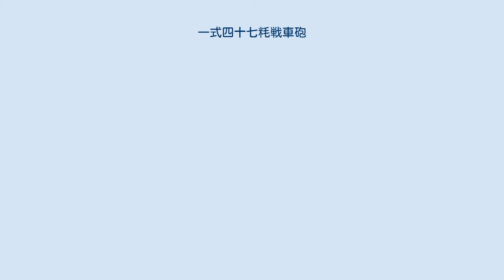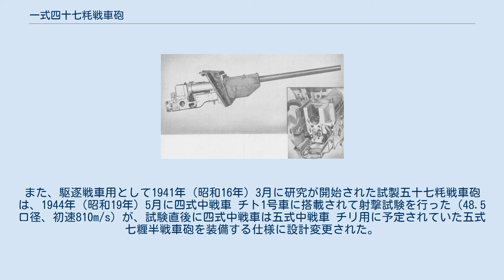一式四十七粍戦車砲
砲手は左側に位置して砲を操作する 一式四十七粍戦車砲（いっしきよんじゅうななみりせんしゃほう）は、大日本帝国陸軍が1939年（昭和14年）に開発を開始し、1942年（昭和17年）に制式化された口径47mmの戦車砲。
九七式中戦車 チハや一式中戦車 チヘなどの主砲として使用された。
 1939年（昭和14年）、陸軍技術本部の部案として研究を開始した。
当時試作中の試製四十七粍砲の砲身を九四式七糎戦車砲の砲架に搭載して試験を行い、その試験成績を基に試製四十七粍戦車砲を設計。
1940年（昭和15年）6月に第1回試験、翌7月に第2回試験を行い、機能・抗堪性・弾道性を確認した。
同年9月には試製九八式中戦車 チホの砲塔に本砲を装備し、九七式中戦車 チハの車体に搭載して抗堪弾道性試験を実施した。
翌1941年（昭和16年）1月には陸軍戦車学校および陸軍騎兵学校に実用試験を委託し、実用に適するとの判定を得、更に小改修を加えて同年4月、修正機能試験を実施、「精度機能良好抗力十分にして実用に適するを以て、戦車装備用として整備するを要す」と判定された。
この結果に基づき、同年9月仮制式を上申。
翌1942年（昭和17年）4月1日、一式四十七粍戦車砲として制式制定された。
 本砲は九七式中戦車および一式中戦車 チヘ（一式四十七粍戦車砲II型）の主砲として装備された。
砲身命数は2,000発であり、弾薬筒は一式機動四十七粍砲と共通である。
後座長は280-300mmとされた。
 装甲貫徹能力の数値は、射撃対象の装甲板や実施した年代など、試験条件により異なる。
 1942年5月の資料によれば、一式四十七粍戦車砲とほぼ同威力の一式機動四十七粍砲の場合、一式徹甲弾（徹甲榴弾相当）を使用した場合は弾着角90度で以下の装甲板を貫通できた。
 試製徹甲弾であるタングステン鋼蚤形弾（後述する「特甲」弾の基になったと思われる試製徹甲弾）を使用した場合、弾着角90度で以下の装甲板を貫徹できた。
 別の1942年5月の資料によれば、試製四十七粍砲の鋼板貫通厚について以下のようになっている。
 試製徹甲弾であるタングステン鋼蚤形弾を使用した場合、以下の装甲板を貫通するとしている。
 試製徹甲弾である弾丸鋼第一種丙製蚤形徹甲弾（一式徹甲弾に相当）を使用した場合、以下の装甲板を貫通するとしている。
 弾丸鋼第一種丙製蚤形徹甲弾の不貫鋼板厚は以下のようになっている。
 1942年4月3日に行われた鹵獲したM3軽戦車に対する射撃試験では、射距離800mにおいて正面装甲を9発中6発貫通、同1,000mにおいて6発中3発貫通している。
 1945年7月のアメリカ軍の情報報告書においては、一式四十七粍戦車砲によりM4A3 シャーマンの装甲を射距離500ヤード（約457.2m）以上から貫通することが可能（貫通可能な装甲箇所は記述されておらず不明）と記述され、実戦では一式四十七粍戦車砲による約30度の角度からの射撃（射距離150-200ヤード：約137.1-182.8m）によりM4の装甲は6発中5発が貫通（命中箇所不明）したとの報告の記述がある。
また、同報告書には、最近の戦闘報告から47mm砲弾の品質が以前より改善されたことを示している、との記述がある。
 1945年8月のアメリカ旧陸軍省の情報資料によれば、鹵獲した一式四十七粍戦車砲の射撃試験において、射距離500ヤード（約457.2m）において3.25インチ（約82mm）の垂直装甲を貫通した事例が記載されている。
 貫通威力が近似すると思われる（弾薬筒が共用であり、初速の差が約20m/秒程度）一式機動四十七粍砲の装甲貫通値については以下のように記載されている。
 また、1945年3月のアメリカ陸軍武器科の情報資料によれば、一式四十七粍戦車砲は射距離500ヤード（約457.2m）において、垂直した圧延装甲2.7インチ（約69mm）を貫通、垂直から30度傾斜した圧延装甲2.2インチ（約56mm）を貫通と記載されており、一式機動四十七粍砲は、射距離1,050ヤード（約960.1m）において、垂直した圧延装甲2.5インチ（約63.5mm）を貫通すると記載されている。
 1945年12月のアメリカ陸軍第6軍の情報資料によれば、一式機動四十七粍砲は至近距離の射撃試験において、装甲に対して垂直に命中した場合、4.5インチ（約114.3mm）を貫通した事例があったとしている（射撃対象の装甲板の種類や徹甲弾の弾種は記載さ...